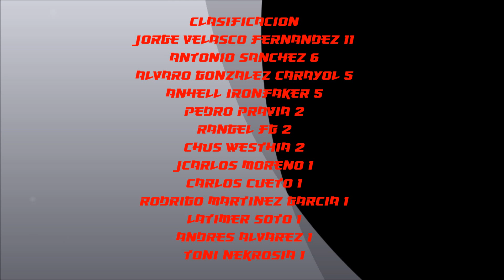DESAFIO 47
DESAFIO 47, HEAVY, METAL, COMUNIDAD, FACEBOOK, VICTIMS OF CHANGES, ASTURIAS, 80, 90